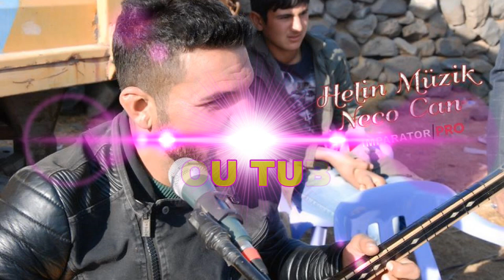Bağlamacı Neco Can Raks Halay 2018 Hozan Taco Halay Hozan Serdar 2018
bağlamacı Neco Can Ve Hozan Taco İle Hozan Serdar Raks Halay şhowu